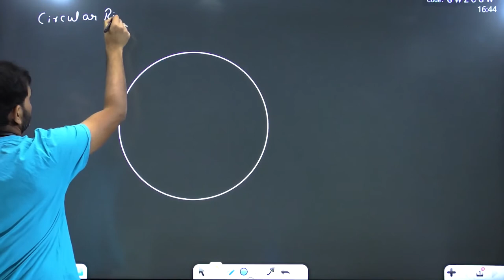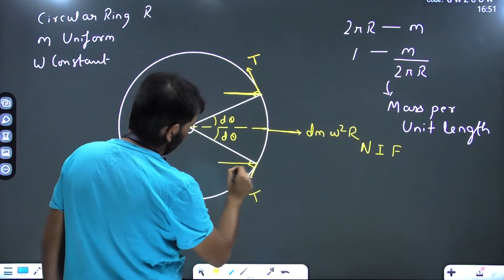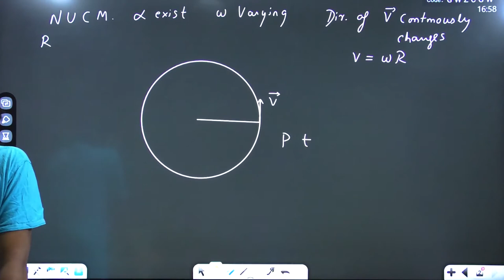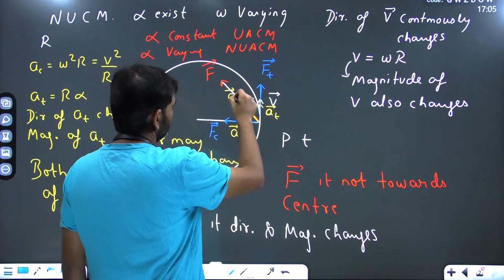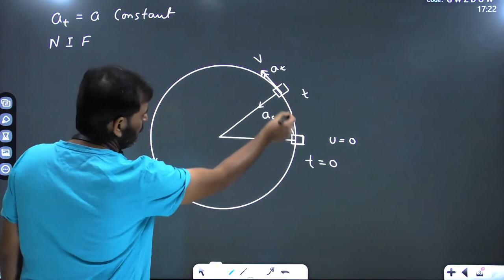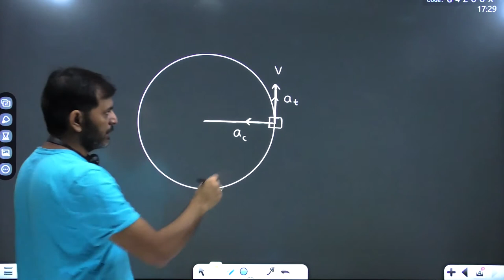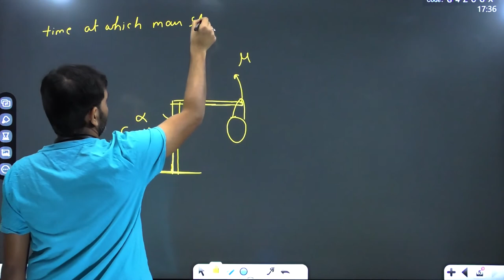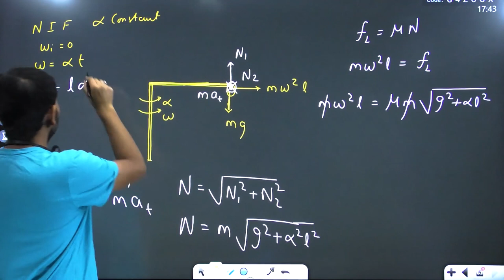Circular Motion Lec-7 (11Th) Navneet Sir